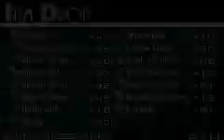6-7 Divine Ray